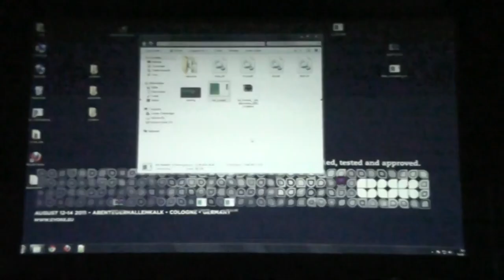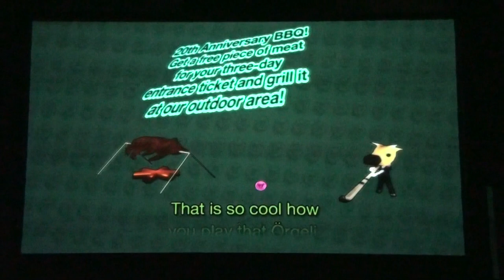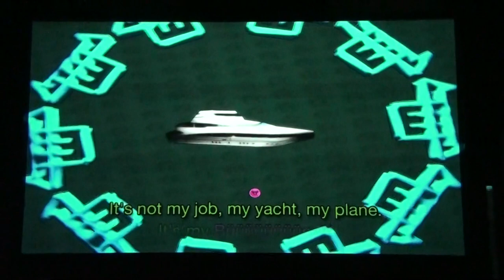Evoke 2011 - PC Demo Compo - my buenzli - the demodays 2011 invitation - (Live Footage)